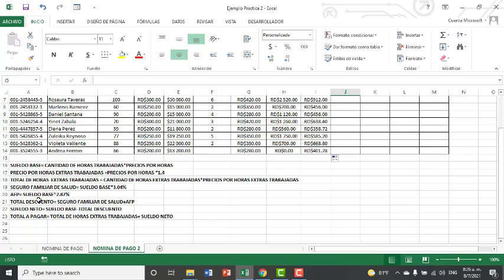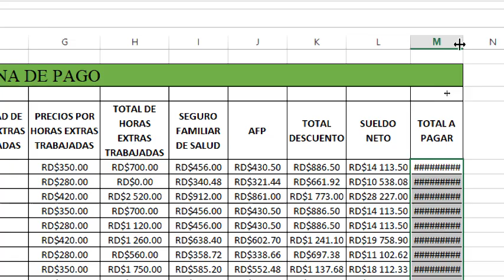Práctica ejemplo No. 2 Repaso Excel Básico.(SEGUNDA PARTE)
En esta primera parte explicaré cómo desarrollar la hoja:   nóminas de pago 2.